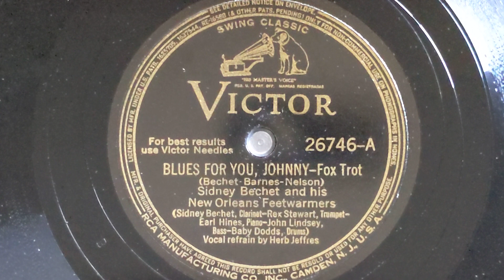Blues For You, Johnny (Dodds tribute) - Sidney Bechet & His New Orleans Feetwarmers - Victor 26746-A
SIDNEY BECHET & HIS NEW ORLEANS FEETWARMERS
Rex Stewart, c / Sidney Bechet, cl, as, ss /
Earl Hines, p / John Lindsey, sb /
Baby Dodds, d / Herb Jefferies, vocal.
Chicago, September 6, 1940
053432-1 Blues For You, Johnny  - vHJ
Victor 26746-A
Tribute for Johnny Dodds who died August 8, 1940.
0:00 Ensemble intro
0:13 Sidney Bechet, soprano sax
0:22 Rex Stewart, Cornet
0:33 Herb Jefferies, vocal
2:01 Sidney Bechet, soprano sax
2:23 Herb Jefferies, vocal
2:44 Ensemble ride out